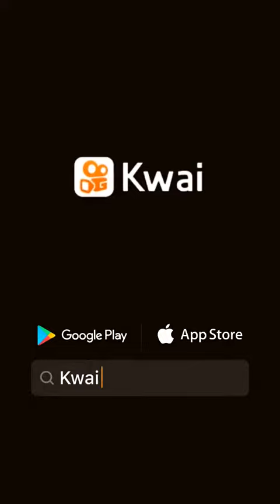16 de agosto de 2019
ʍα૨¡α ઽ¡ℓ√α212 👑 🦋 ♥️:Léo Magalhães
Alô